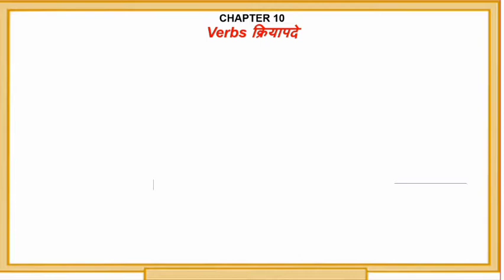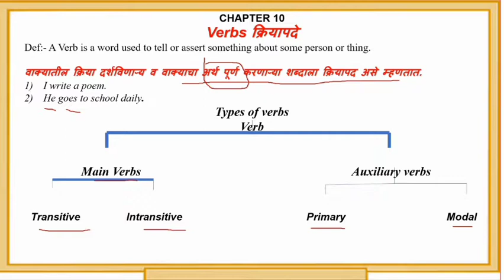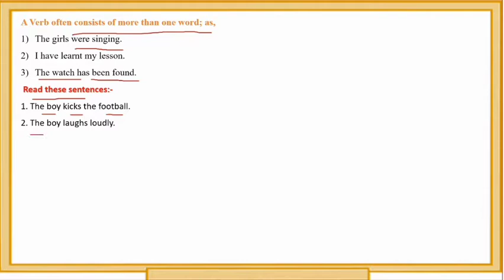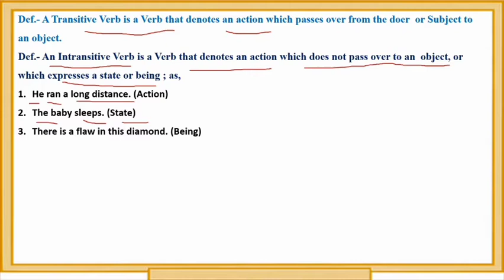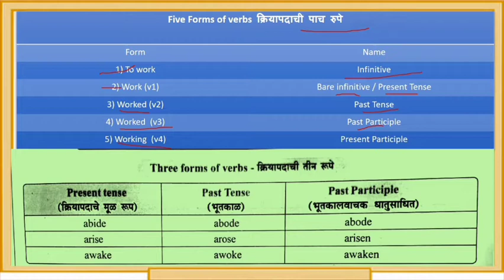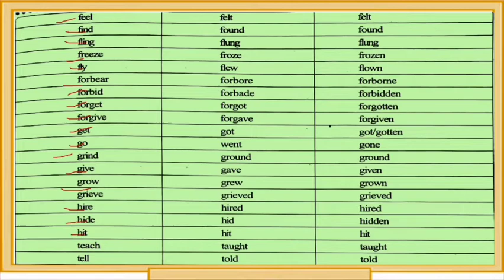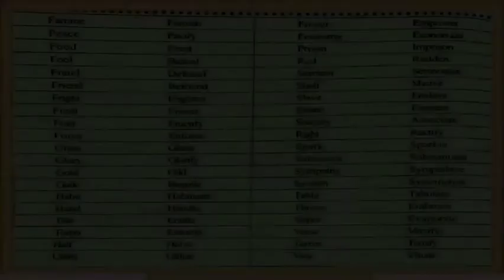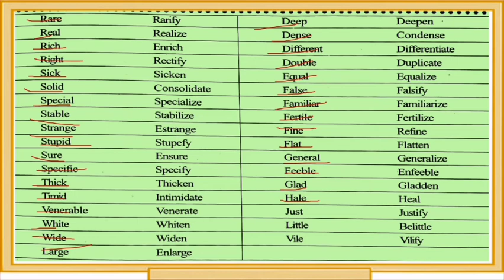Verbs/Verbs and it's kinds/Parts of speech/Grammar/Learn English with Pawar sir